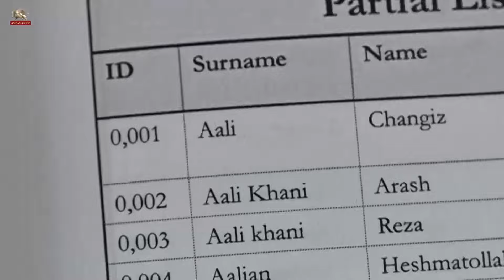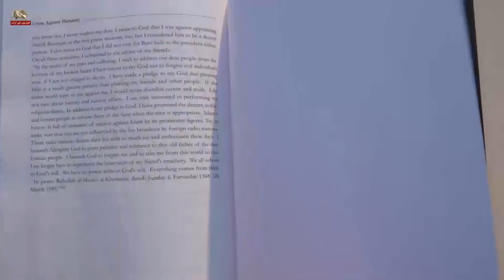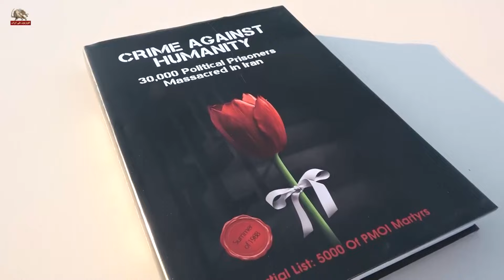تاریخچه جنبش دادخواهی قتل‌عام و نسل‌کشی مجاهدین - قسمت هفتم - کلیپ ۲ -۲۰ مرداد ۱۴۰۳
تاریخچه جنبش دادخواهی  قتل‌عام و نسل‌کشی مجاهدین -  قسمت هفتم